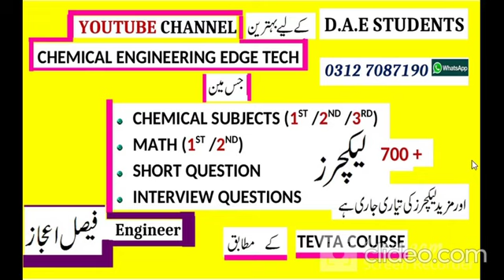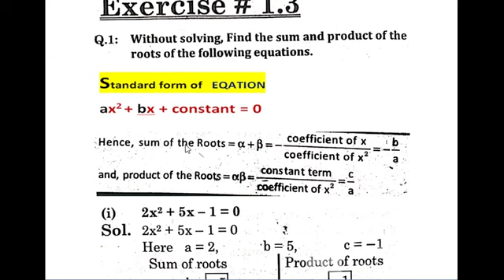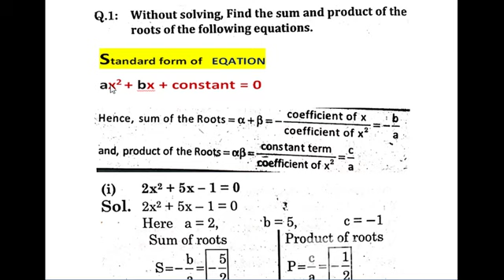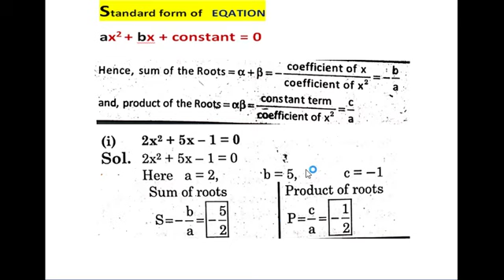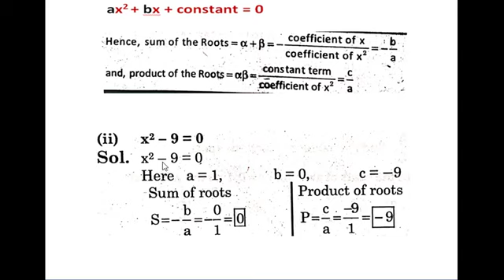D.A.E Math | D.A.E Chemical | Real Rational Equal Unequal | completing Square | Quadratic formula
AOA
Hope this channel will be beneficial for D.A.E  students